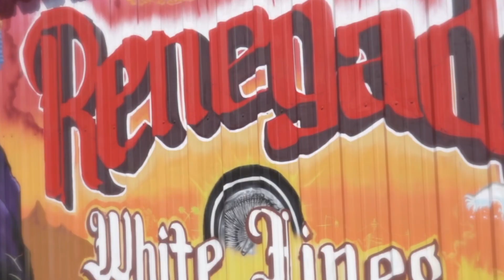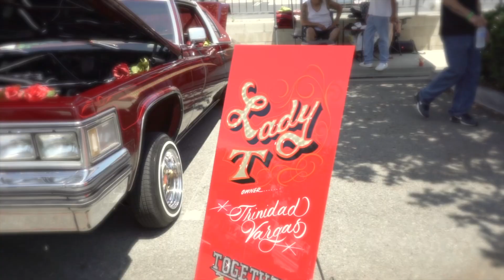Gutta Gone presents Rackcity Bike & Car Show (Full Recap)